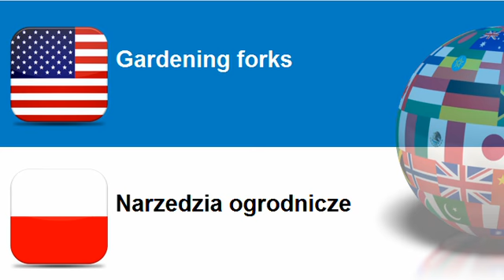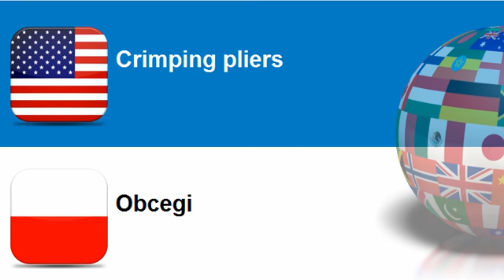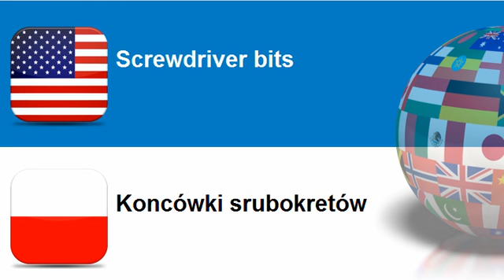Learn Polish = Topic = Hand tools